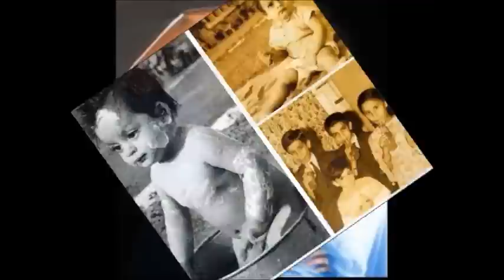Soundarya Childhood Photos, Unseen Video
soundarya childhood photos unseen video,soundarya,soundarya childhood,soundarya childhood photos,soundarya childhood pictures,soundarya childhood pics,soundarya childhood videos